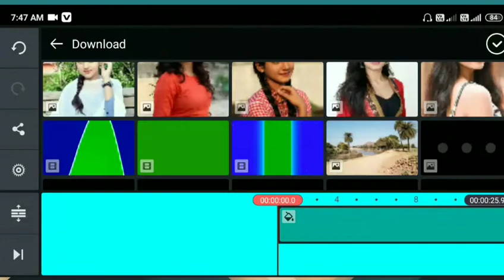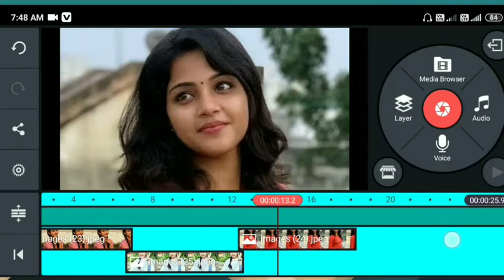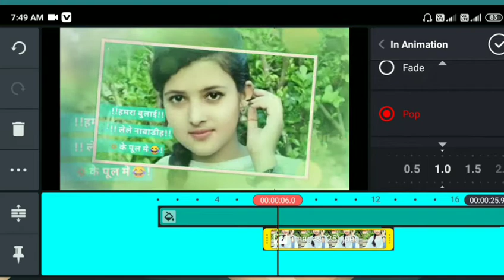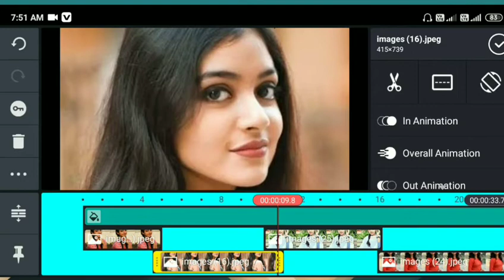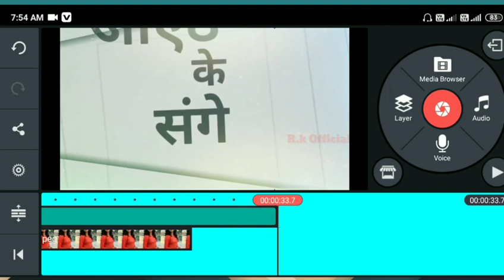New Khortha What'sApp Status | पढ़े के बहाने अशोदा गेले स्कूल में | New Khortha Status Video 2021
About this video:
me es video me bata hu ki mobile khortha WhatsApp status Video banane bataya hu.

new khortha What'sApp status Video

khortha status 2021

khortha ka new What'sApp status

khortha ka new holi song

khortha ka new holi song 2021

New khortha What'sApp status

holi ka new khortha status